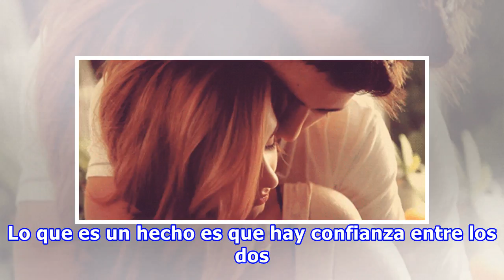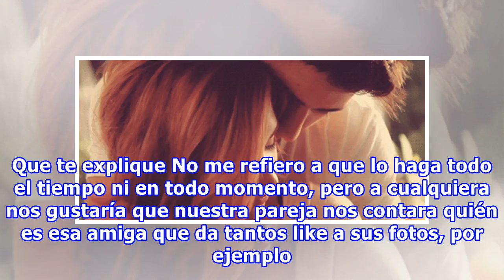10 cosas que deseas pedirle a tu novio pero te da pena hacerlo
10 cosas que deseas pedirle a tu novio pero te da pena hacerlo
No todas las relaciones son como se muestran en las películas, fotos de Instagram o Facebook. La verdad es que suelen ser más complicadas en la vida real, aunque vale la pena mantenernos al lado de la persona que amamos, pues hemos compartido cientos de momentos y actividades juntos. Sin embargo, si...